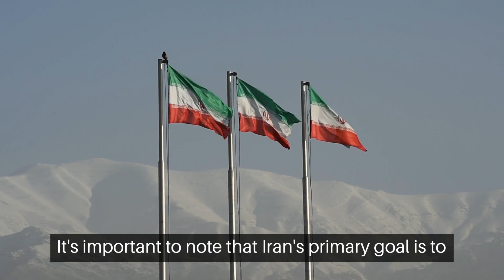Middle East Chaos: Syria's Unfolding Israel-Hamas Crisis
In this eye-opening video, we delve deep into the alarming situation as the Israel-Hamas conflict spills over into Syria, igniting violence and chaos. UN Envoy's dire warning exposes the grim reality. Discover how this crisis is affecting Syria, its people, and the wider region. Watch now to understand the latest developments and the potential consequences of this global issue.